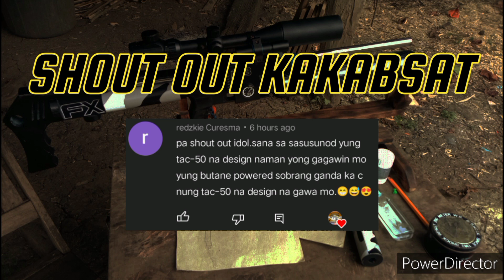8mm steelball accuracy test at 10-15-20 meters( FX M3 PVC toygun)